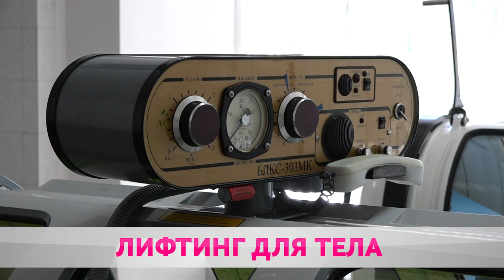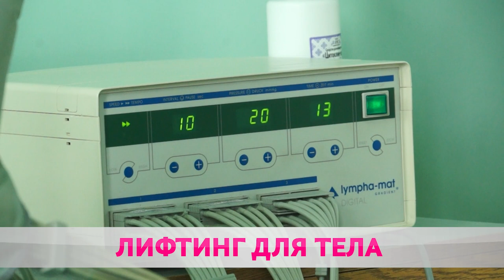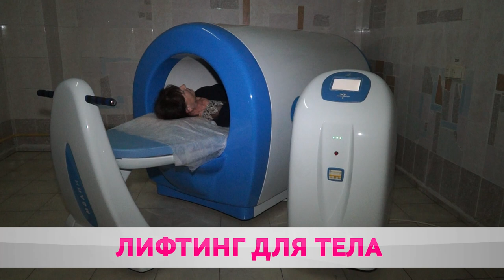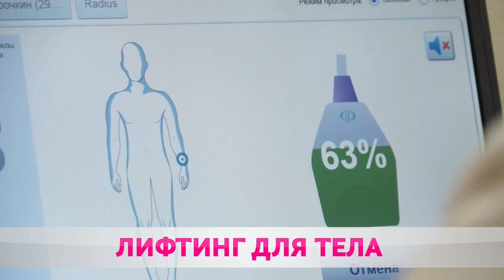Капсула здоровья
В Бобруйске пользуются спросом платные медуслуги. Только в 7-ой поликлинике в прошлом году ими воспользовались свыше 34-х тысяч человек. Хиты летнего сезона – гидромассаж, аквааэробика и магнитотерапия.